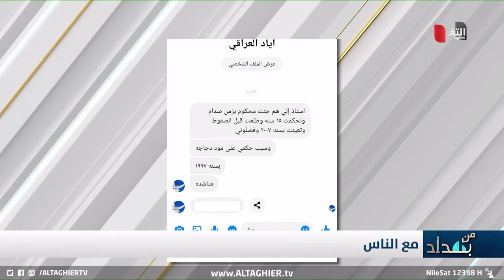سارق دجاجة في زمن صدام حسين .. يفجر غضب نجم الربيعي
موقع قناة التغيير الفضائية  الالكتروني